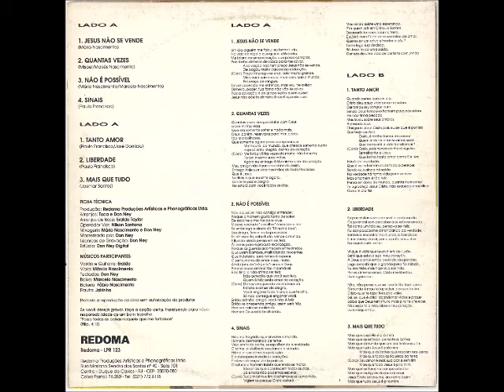Mário Nascimento 1993 Tanto Amor Jesus Não se Vende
Cantor: Mário Nascimento

Álbum: Tanto Amor

Gravadora: Redoma

Ano: 1993

Ficha Técnica

PRODUÇÃO:
Redoma Produções Artísticas e Phonográficas Ltda.

ARRANJOS:
Tuca
Don Ney

ARRANJOS DE BASE:
Eraldo Taylor

OPERADOR VOZ:
Nilson Santana

MIXAGEM:
Mário Nascimento
Don Ney

MASTERIZADO POR:
Don Ney

TÉCNICOS DE GRAVAÇÃO:
Don Ney

ESTÚDIO:
Don Ney Digital (P) 1993

Músico Participantes

VIOLÃO E GUITARRA:
Eraldo

VIOLA:
Márcio Nascimento

TECLADOS:
Don Ney

BAIXO:
Marcelo Nascimento

BATERIA:
Fábio Nascimento

FLAUTA:
Jairinho